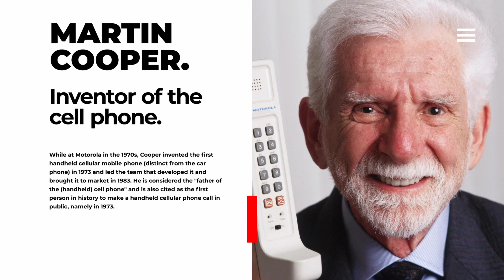John C Morley Podcast Host and Guest Resume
Mr. John C. Morley a Serial Entrepreneur, National Talk Show Host and someone that brings you the Tech and Inspiration needed to live our lives.